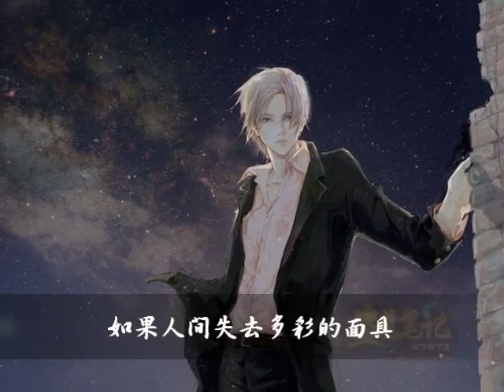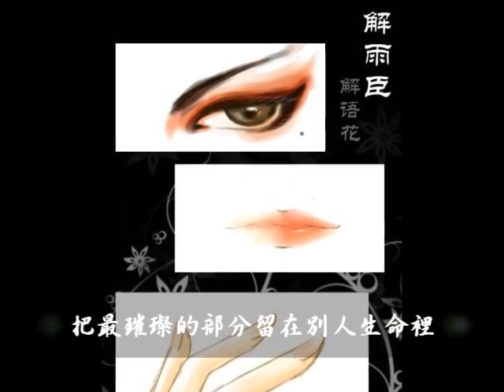【盜墓筆記】致解語花－折子戲 by 黃閱.mp4